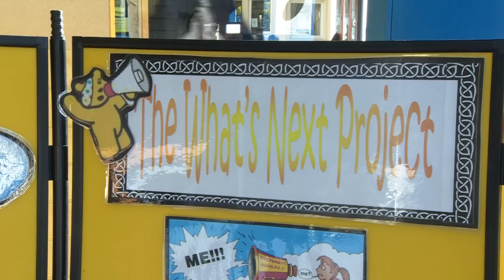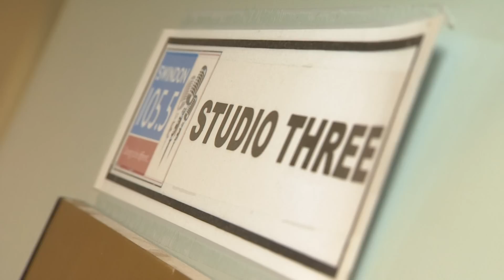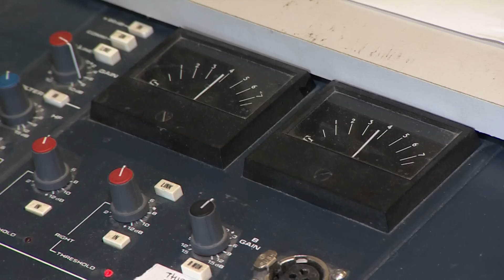Swindon Advocacy Movement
This Swindon based charity, which has received funding from BBC Children in Need, helps young people with learning difficulties to achieve the things they want in life. Ben wanted to be a radio DJ.